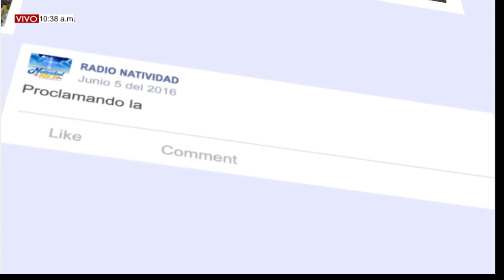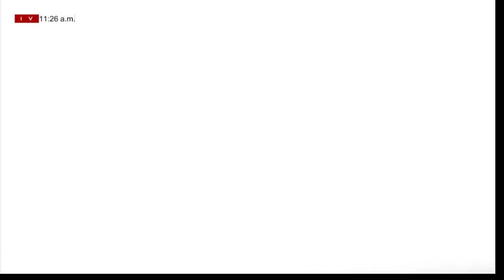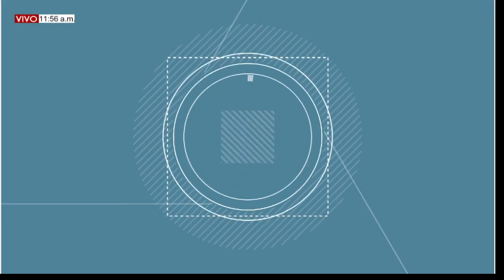SOLO SE QUE NO SE NADA SÁBADO (16/10/2021) CON EL POBRO. JOEL JAVIER ESCALANTE.